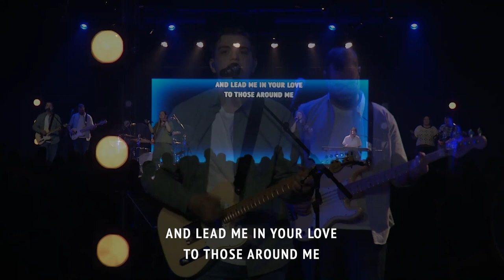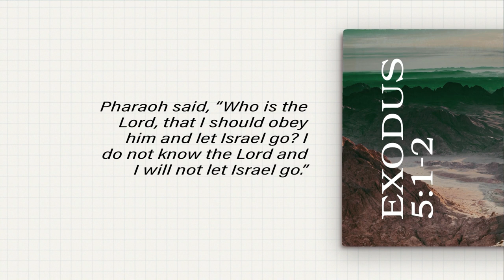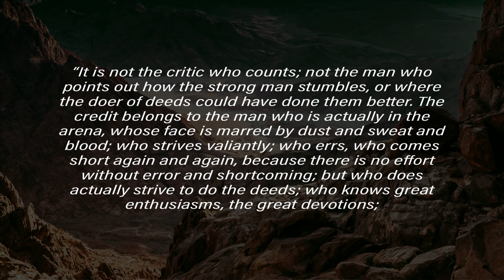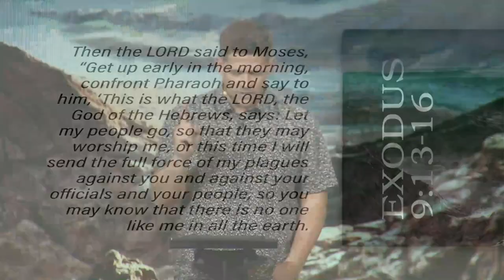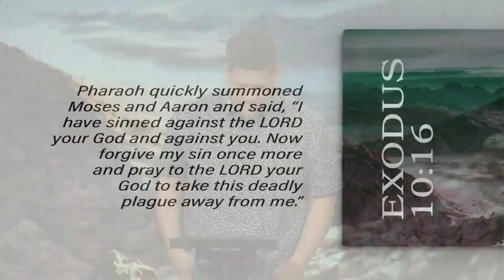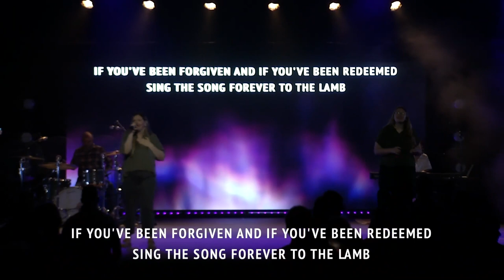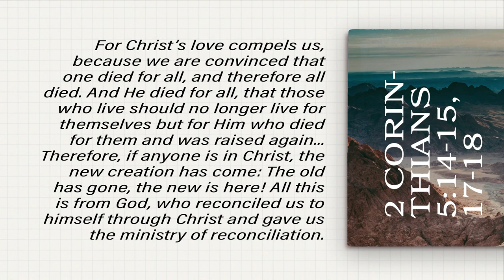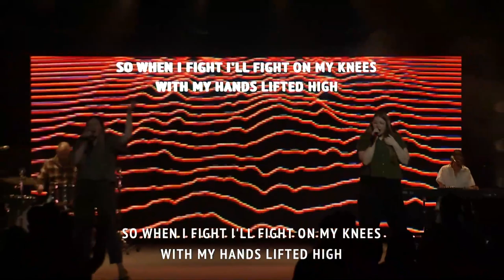The Power of our Glorious God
Message: Drake Holderman, Missional Impact Ministery
Passage: Exodus 5-10
Series: A Man After God's Glory